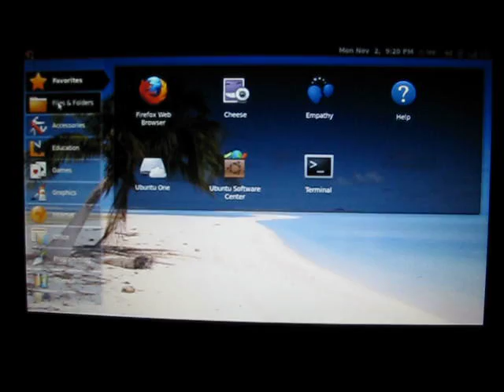UrbanTerror on System76.com Starling netbook with Ubuntu 9.10 Karmic Netbook Remix GNU/Linux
This awesome 3d FPS free game called UrbanTerror runs like a dream on my new System76.com Ubuntu 9.10 Karmic Netbook Remix with GNU/Linux and Intel Atom cpu. Get Ubuntu NetBook remix at ubuntu.com, get UrbanTerror